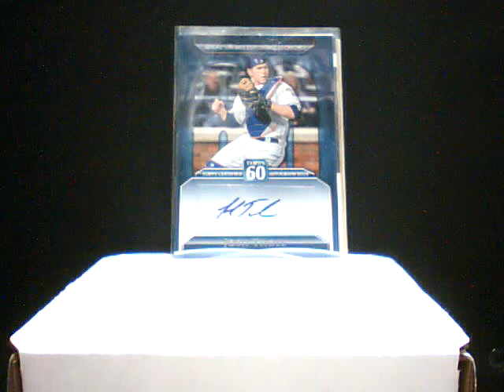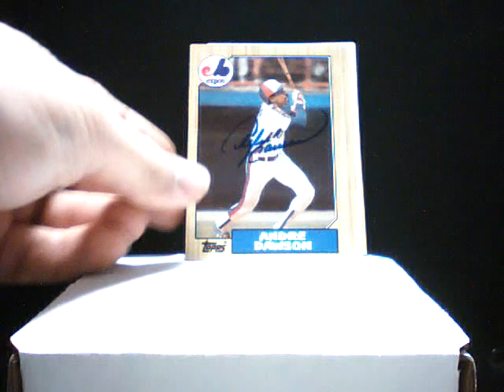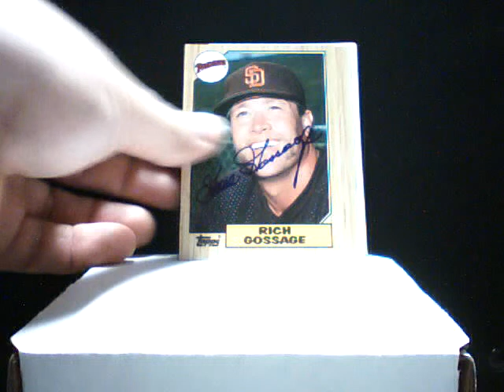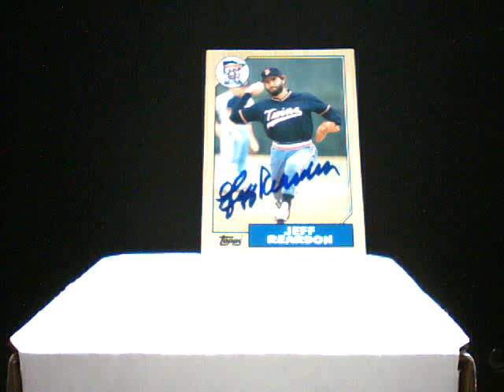January TTM Recap and Goals for 2013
Year Goal 19/250
1987 Topps 36/792
Traded 3/132